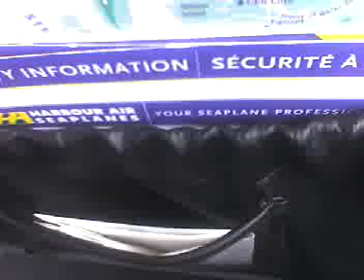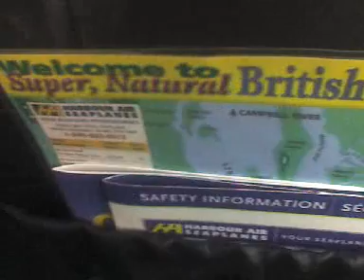Diving into Victoria Harbour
When you approach Victoria Harbour from the east the pilot has to dive fairly steeply to land due to the Johnson St. bridge and other buildings that surround the harbour. It makes for a fun ride. This vid is taken thorugh a bubble window so it gives the appearance of standing on the float.